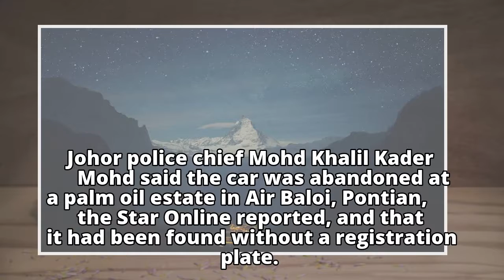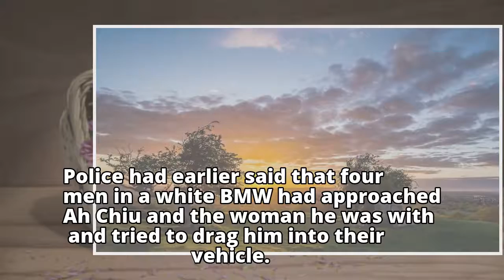White BMW from Johor Baru petrol station killing recovered by police: Report